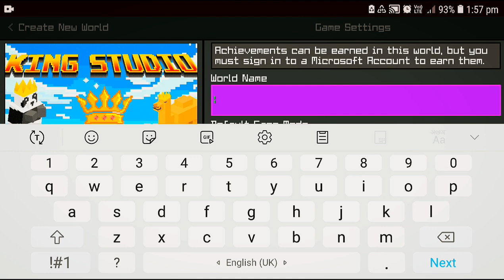Main Craftsman Survival - Gameplay Episode - 1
main craftsman survival
main craftsman survival toilet
main craftsman survival seed
main craftsman survival multiplayer
main craftsman survival 100 hari
cara main craftsman survival
orang main craftsman survival
cara mabar di main craftsman survival
main craftsman world survival
main craftsman circus survival
craftsman survival series
craftsman gameplay in hindi
craftsman survival series in hindi
क्राफ्ट्समैन फॉर सर्वाइवल सीरीज
craftsman 4 me server kaise banaye
craftsman 5 survival series
craftsman me one block kaise kare
main craftsman
craftsman 100 days
minebuildcraft
minebuildcraft seed
craftsman world survival
craftsman survival
craftsman 4 100 days
minebuildcraft multiplayer
craftsman multiplayer kaise khele
craftsman online
craftsman one blocl
craftsman master one block
craftsman survival 100 days in hindi
craftsman multiplayer survival 100 days
माइनक्राफ्ट मल्टीप्लेयर कैसे खेल
माइनक्राफ्ट मल्टीप्लेयर कैसे करें
craftsman 4 server kaise banaye
main craftsman survival
main craftsman crafting gameplay
main craftsman gameplay
craftsman survival build game multiplayer
craftsman multiplayer part 1
craftsman and building multiplayer
craftsman multiplayer survival series
cara main craftsman world survival
cara main survival di craftsman
cara mabar main craftsman survival
how to find a village in craftsman survival
op seed crafting and building
pvp craft survival craftsman
craftsman building craft survival series
craftsman game not opening
craftsman survival part 1
how to play craftsman in survival mode
craftsman survival episode 1
mizna khan craftsman survival
new craftsman survival server
craftsman survival series multiplayer
server for craftsman survival
craftsman server pvp craft survival
craftsman multiplayer server new update
craftsman survival series part 1
how to play survival craft 2 day one
craftsman 4 survival 100 days
craftsman master 100 days
craftsman survival creative multiplayer